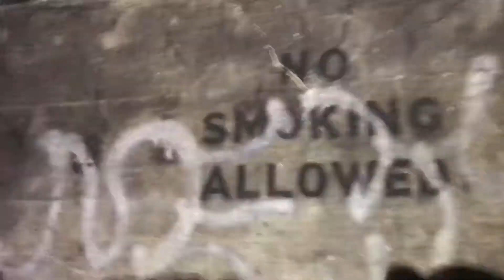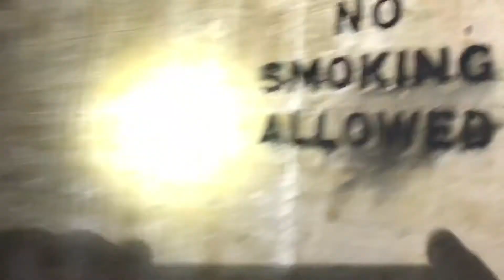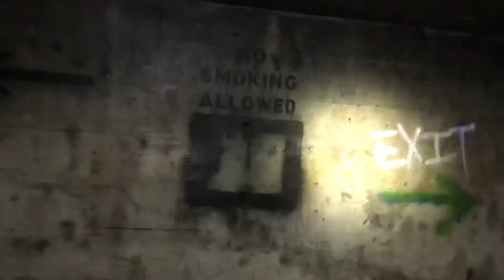Underground Bunker in Wigan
Today me and the Boltonian Explorer are checking out this old Bunker under Wigan